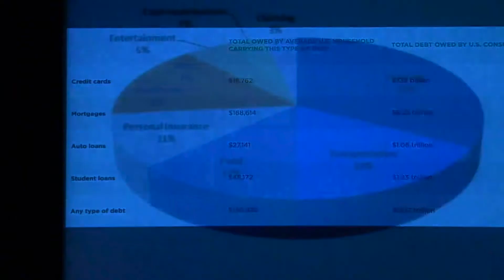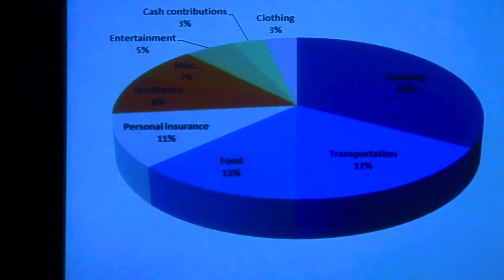Sermon: Finances | July 24, 2016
SPEAKER: Kris Hayne